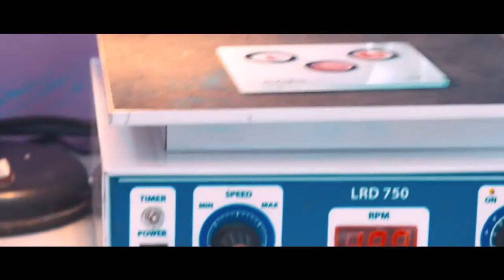কোমর ব্যথায় ওজন কমাবেন কিভাবে? Back Pain || Treatment || Lower back pain